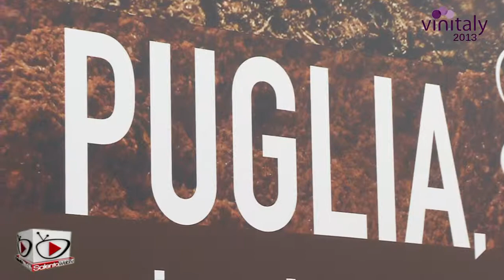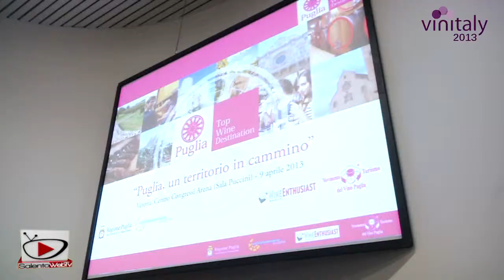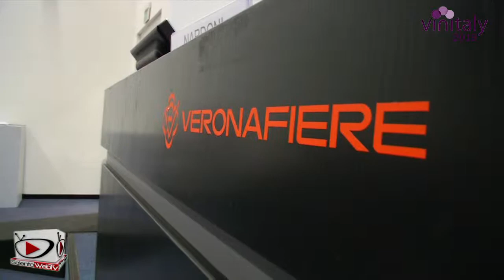Vinitaly 2013 libro sui ricci + sala puccini